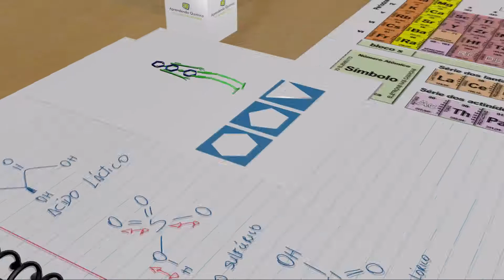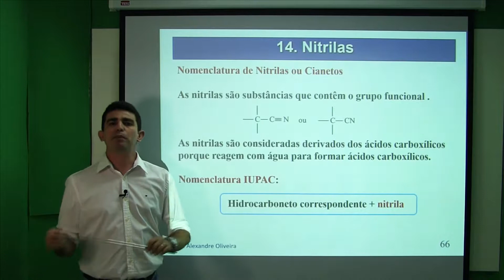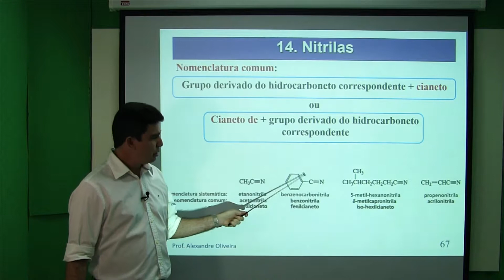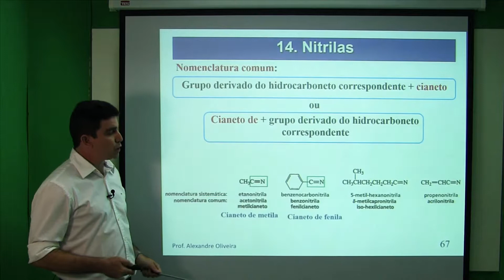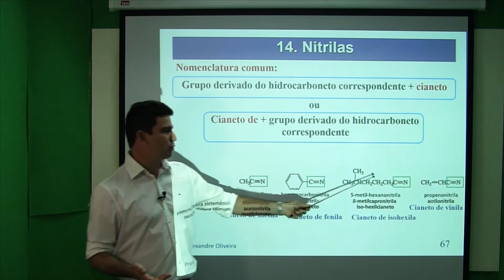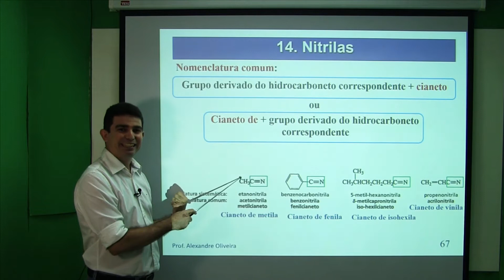Nomenclatura de Nitrilas Nomenclatura de Compostos Orgânicos Vídeo XVII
Nomenclatura de Nitrilas, nome usual de nitrila, nome oficial de nitrila, nomenclatura de cianeto orgânico
Nomenclatura de Isonitrilas
Nomenclatura de Aldeídos
Nomenclatura de Cetonas
Nomenclatura de Nitrocompostos
Nomenclatura de Sais Quaternários de Amôinio
Nomenclatura de Tióis
Nomenclatura de Ácidos Sulfônicos
Nomenclatura de Sulfetos
Nomenclatura de Compostos de Grignard
Nomenclatura de Funções Mistas
Enaminas
Iminas
Imidas
Propriedades Físicas de Haletos Orgânicos
Propriedades Físicas de álcoois
Propriedades Físicas de Fenóis
Propriedades Físicas de Éteres
PropriedCONTEÚDOS DESTES VÍDEOS:
Identificação de Funções Oxigenadas
Identificação de Funções Nitrogenadas
Identificação de Funções Sulfuradas
Identificação de Funções Halogenadas
Nomenclatura de Haletos de Ácidos
Nomenclatura de Éteres
Nomenclatura de Álcoois
Nomenclatura de Enóis
Nomenclatura de Fenóis
Nomenclatura de Aminas
Nomenclatura de Ácidos Carboxílicos
Nomenclatura de Haletos de Acila
Nomenclatura de Anidridos de Ácidos
Nomenclatura de Ésteres
Nomenclatura de Sais de ácidos Carboxílicos
Nomenclatura de Amidas
Nomenclatura de Nitrilas
Nomenclatura de Isonitrilas
Nomenclatura de Aldeídos
Nomenclatura de Cetonas
Nomenclatura de Nitrocompostos
Nomenclatura de Tióis
Nomenclatura de Sulfetos
Enaminas
Iminas
Imidas
Propriedades Físicas de Aminas
Propriedades Físicas de Aldeídos e Cetonas
Propriedades Físicas de Ácidos Carboxílicosades Físicas de Aminas
Propriedades Físicas de Ácidos Carboxílicos